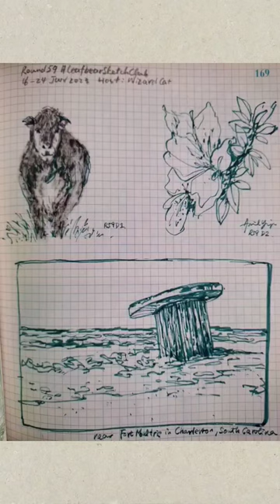Mini Sketchbook Tour - fountain pen sketches for Round 59 of LeafbearSketchClub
Fountain pen sketches done with Hero 86 fountain pen and J.Herbin bleu calanque ink on sketchbook for round 59 of LeafbearSketchClub. This round's host is WizardCat ! Join our little sketch club on Discord if you'd like to sketch together 😉

✨* ——— ART MATERIALS ——— * ✨
The following lists the art materials that I use.

Watercolor Paints:
• [Holbein Artist's Watercolors]
• [Winsor & Newton Pro Watercolours]
• [M. Graham Artist's Watercolors]

Watercolor Brushes:
• [daVinci Brushe Set (For small/miniature paintings)]
• [daVinci 438 CosmoTop Mix B (Size 2)]